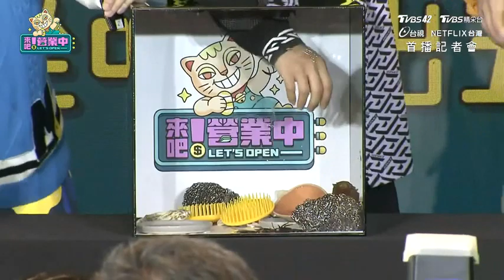[Eng Sub] Aaron Yan 炎亞綸 - Let's Open press conference 20220318 (Cut)